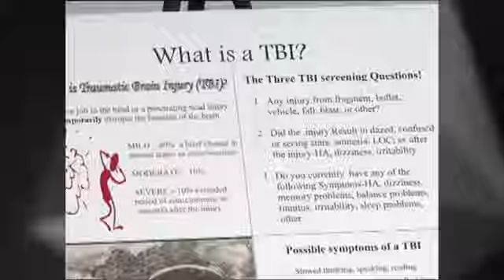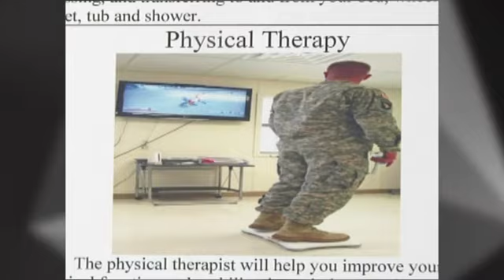Medical Professionals Raise TBI Awareness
Doctors and other medical experts are spreading the word about traumatic brain injury during TBI Awareness Month.